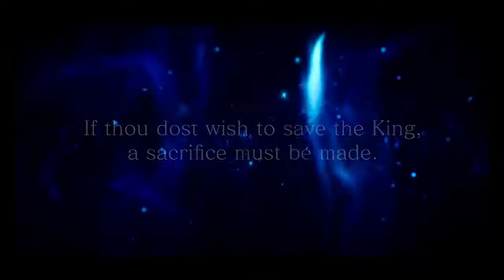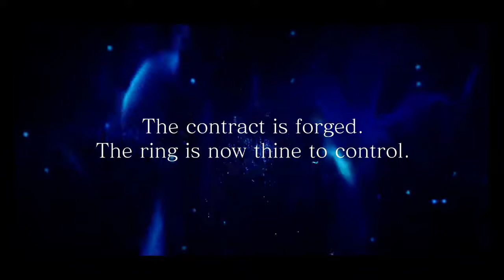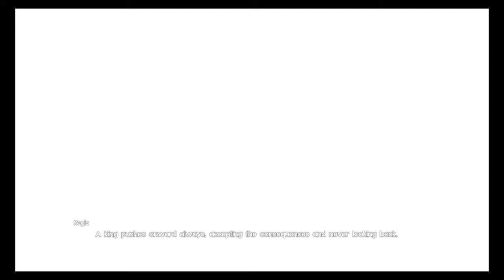Final Fantasy XV (15) Episode Ignis Gameplay Walkthrough ALTERNATE ENDING Part 4- Secret Verse 2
Hi Everyone and welcome to Final Fantasy XV (15) third story DLC Episode Ignis. In this part we discover the Secret Ending to Episode Ignis. where we see what could have happened in Final Fantasy 15 if we chose a different path. Which Ending Do You Like More?

Final Fantasy 15 is an open world action rpg created by Square Enix
Set in a modernistic fictional world.
Play as Prince Noctis Lucis Caelum and his three loyal companions Gladiolus, Ignis And Prompto as they all embark on an unforgettable journey

Stay Awesome!